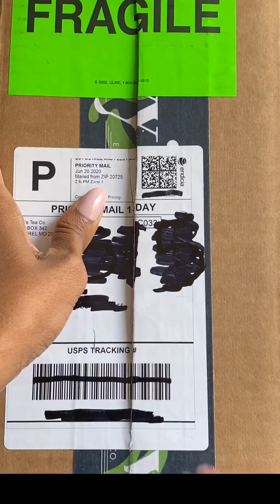ASMR | Opening boxes and Plastic Package | Relaxing Tingles and Crinkles | No Talking ASMR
ASMR Unboxing my tea leaves and teaware which includes Plastic Bubble Wrap with Crinkles. Plenty of Tingles and Triggers along with No Talking or Whispering. I love ASMR Content and look forward to producing more Unintentional ASMR Content.

Hi There! I'm Bougie Gal ASMR and enjoy ASMR content but mostly the unintentional type of ASMR. Yes, I'm a picky ASMR viewer. I look forward to providing you with almost daily videos of mostly no talking and no whispering videos. If you enjoy more organic ASMR videos than you'll enjoy the content that I post to my channel.

The definition of ASMR is a feeling of well-being combined with a tingling sensation in the scalp and down the back of the neck, as experienced by some people in response to a specific gentle stimulus, often a particular sound.